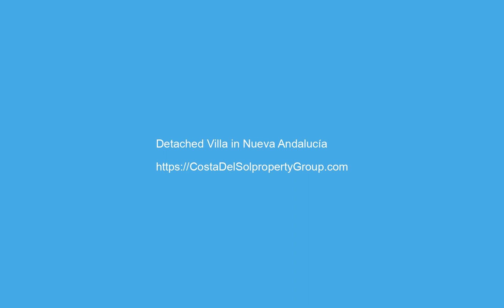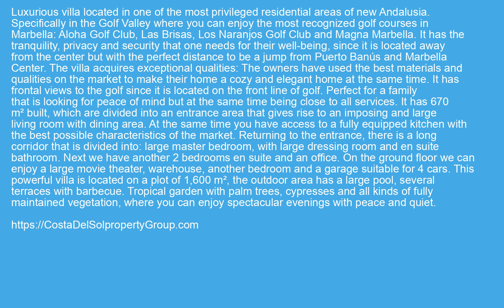Detached Villa in Nueva Andalucía, Costa Del Sol FOR SALE €3350000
Detached Villa in Nueva Andalucía, FOR SALE €3350000 Property ID: CDS20121
 Luxurious villa located in one of the most privileged residential areas of new Andalusia.
Specifically in the Golf Valley where you can enjoy the most recognized golf courses in Marbella: Aloha Golf Club, Las Brisas, Los Naranjos Golf Club and Magna Marbella.
It has the tranquility, privacy and security that one needs for their well-being, since it is located away from the center but with the perfect distance to be a jump from Puerto Banús and Marbella Center.
The villa acquires exceptional qualities: The owners have used the best materials and qualities on the market to make their home a cozy and elegant home at the same time. It has frontal views to the golf since it is located on the front line of golf.
Perfect for a family that is looking for peace of mind but at the same time being close to all services. It has 670 m² built, which are divided into an entrance area that gives rise to an imposing and large living room with dining area. At the same time you have access to a fully equipped kitchen with the best possible characteristics of the market. Returning to the entrance, there is a long corridor that is divided into: large master bedroom, with large dressing room and en suite bathroom. Next we have another 2 bedrooms en suite and an office. On the ground floor we can enjoy a large movie theater, warehouse, another bedroom and a garage suitable for 4 cars.
This powerful villa is located on a plot of 1,600 m², the outdoor area has a large pool, several terraces with barbecue. Tropical garden with palm trees, cypresses and all kinds of fully maintained vegetation, where you can enjoy spectacular evenings with peace and quiet.